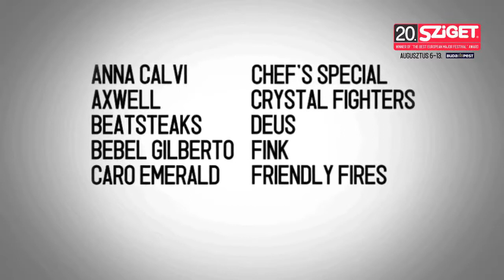LaBrassBanda Live - Scetches & Inter Mailand @ Sziget 2012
LaBrassBanda is a Bavarian Brass Band from Germany founded in 2007. It became well known thanks to their tour from home town to the final match of the UEFA 2008 in Vienna. They mix bavarian folk music with punk music. LaBrassBanda have three albums: Habediehre (2008), Übersee (2009) and Live Olympiahalle München (2012).